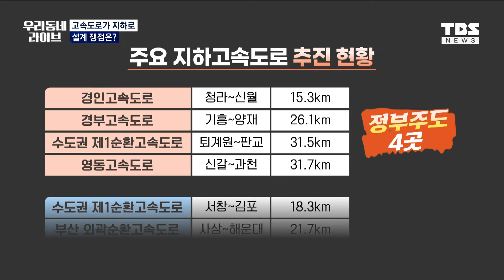경부·경인·영동·수도권제1순환고속도로 지하화, 추진현황은?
서울 서부간선도로와 신월여의차도.

모두 일부 구간을 지하화한 간선도로들입니다.

간선도로에 이어 고속도로를 지하에 짓는 방안이 활발히 논의되고 있는데요.

지하고속도로는 기대도 큰 만큼 우려도 많습니다.

현재 지하고속도로 사업은 어디까지 진행됐고, 설계 단계에서 어떤 부분을 고민해야 하는지 채해원 기자가 정리했습니다.